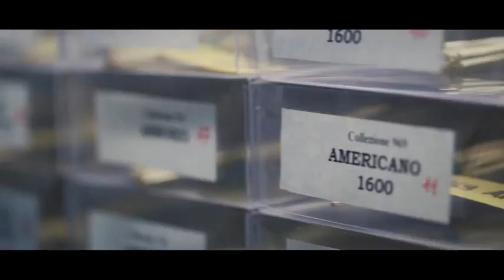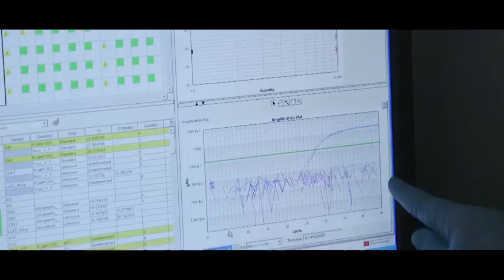Ricelands Terre di riso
Ente Risi insieme a Fondazione Veronesi: il riso fa bene